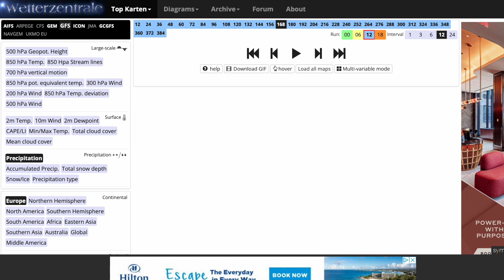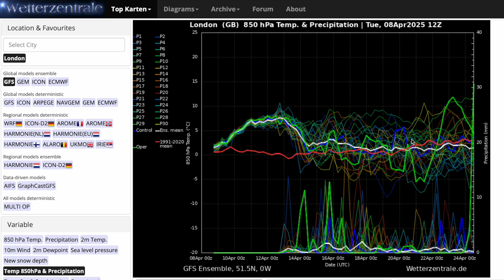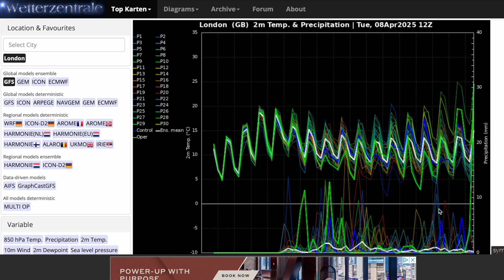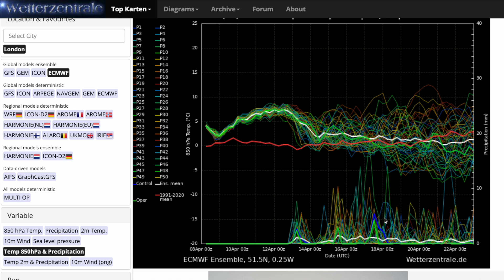Huge Temperature Clashes from the GFS Next Week? 8th April 2025